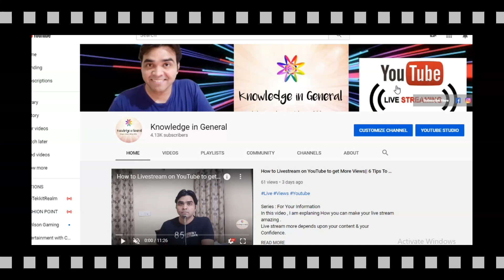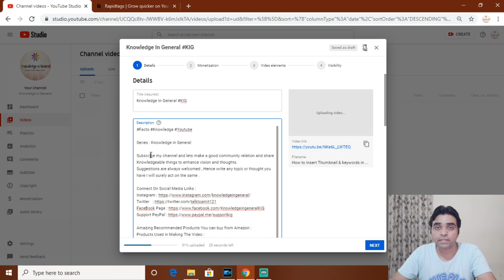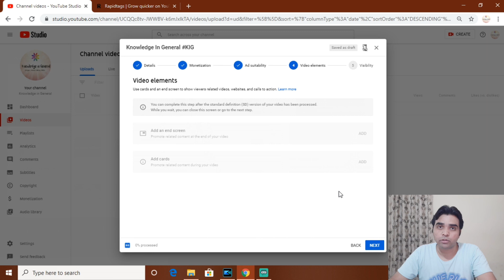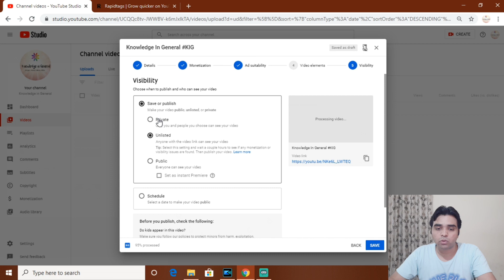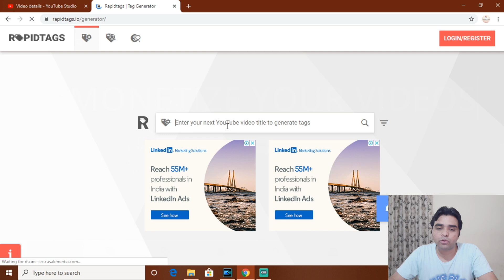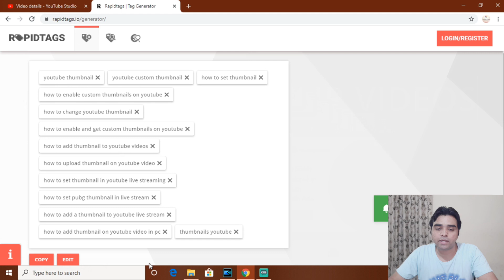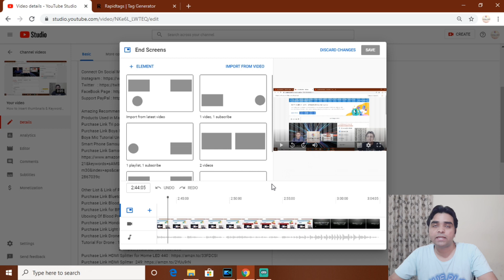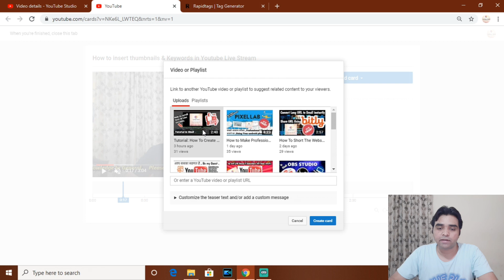How to Upload Youtube Videos with Correct Procedure,Keywords,iButton End Cards. Get Video Top Ranked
Please Write your name in Remark Section so that Your support is recognized.

In this video I am explaning how you can upload video on youtube and get quick Keywords for your video while uploading the Video.

Products Used in Making The Video :
Purchase Link Samsung M30 :

00:00 Start
01:08 How Upload Starts.
01:43 In Case Your Channel is Monotised
02:07 End Cards
02:24 Visibility Should Be Private/Unlisted to Avoid any Correction.
03:20 Edit Your Video Details
04:30 How To Generate Tags

Other List & Link of Products You can Buy, Tutorial (if any) link also provided  :
Purchase Link Bluetooth Receiver for Car and Home
Purchase Link Blood Pressure Machine for Sugar Patients
Purchase Link Honda Key Replace
Purchase Link Light Rollers for Shoes
Purchase Link HDMI Splitter for Home LED 440
Purchase Link HDMI Splitter 249
Purchase Link HDMI Cable